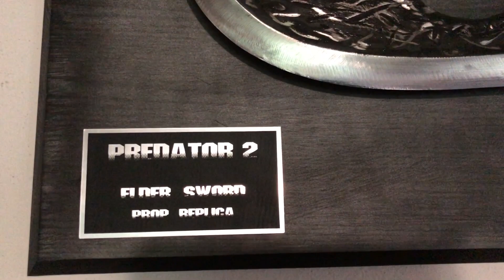Predator 2 My Elder Sword Replica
My production